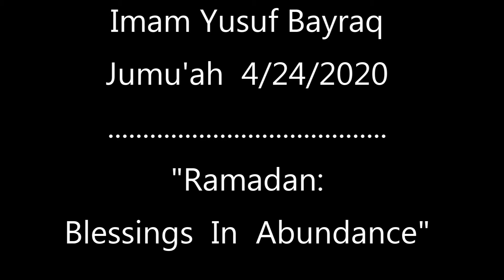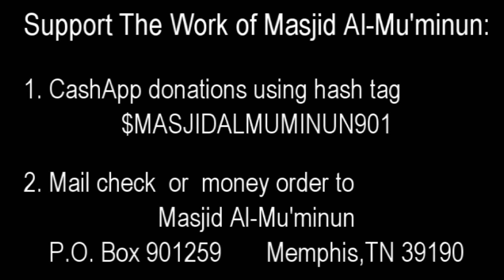4-24-2020 RAMADAN BLESSINGS IN ABUNDANCE Khutbah by Imam Yusuf Bayraq